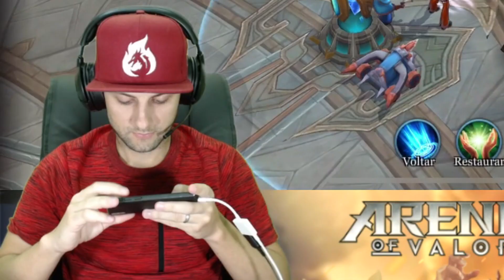Ranked Solo Q Depressão no Arena of Valor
CAIXA POSTAL:
DouglasGeO | Caixa Postal: 710803 |
CEP: 29216970 | Guarapari - ES